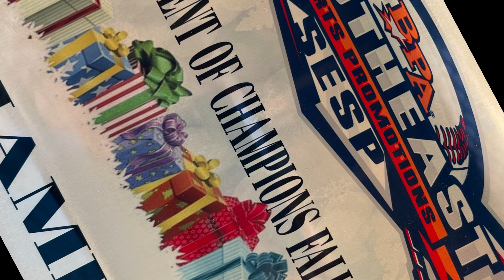Underclassmen 11U Baseball - 11/12 December 2021 - Tournament Of Champions (BPA)